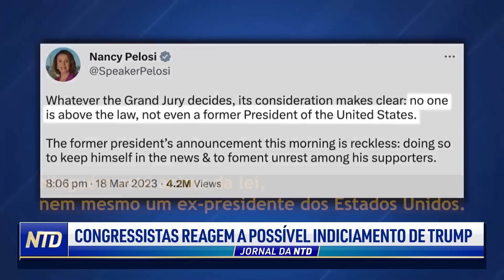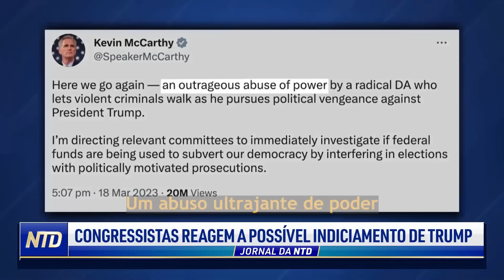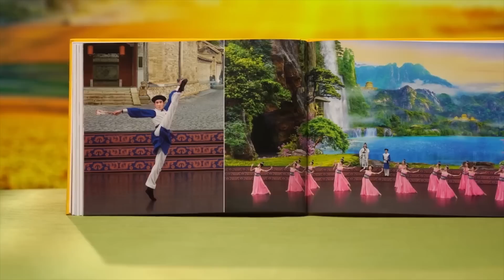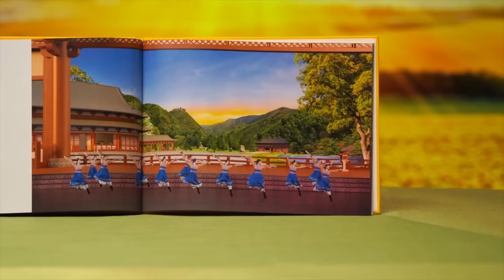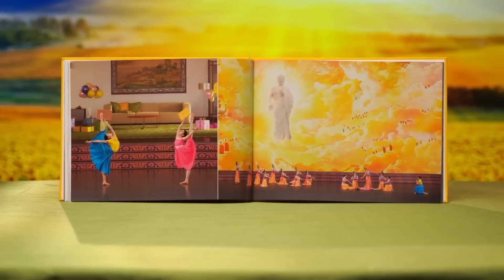Donald Trump divulga em suas redes que ele pode ser preso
🔴JÁ É ASSINANTE?

O ex-presidente americano Donald Trump convocou protestos no fim de semana. Isso porque ele espera ser preso amanhã.  Para entender melhor o que pode ocorrer realmente, a NTD conversou com um ex-agente especial do FBI.

Xi Jinping, líder da China comunista está em Moscou reunindo-se com Vladimir Putin. A visita é a primeira dele ao país desde a invasão russa à Ucrânia em fevereiro de 2022 e foi anunciada pouco depois de o Tribunal Penal Internacional ter emitido um mandado de prisão contra Putin por crimes de guerra.

E um ex-presidente taiwanês visitará a China na próxima semana. É a primeira vez que um líder ou ex-líder taiwanês visita a China desde o fim da guerra civil chinesa em 1949.

O líder do regime norte coreano, Kim Jong-Un, pediu hoje que a Coreia do Norte esteja pronta para realizar ataques nucleares a qualquer momento para impedir uma guerra.

O Epoch Times Brasil e a NTD Brasil contam com o seu apoio. Dependemos de você para continuarmos com o nosso trabalho.
Por menos de 54 centavos por dia, você pode participar da defesa dos valores de verdade e tradição nessa Terra e no Brasil.

Aproveite a oferta exclusiva de pré-lançamento da nossa plataforma de streaming no Brasil e ganhe cerca de R$130,00 de desconto em sua assinatura.

Veja outros vídeos:

AS ELEIÇÕES DO FIM DO MUNDO | EPISÓDIO 1: O MUNDO INTEIRO ESTÁ OLHANDO PARA O BRASIL - V. ESTENDIDA

AS ELEIÇÕES DO FIM DO MUNDO | EPISÓDIO 2: CHINA, BRASIL E A “GUERRA IRRESTRITA” CONTRA A PÁTRIA